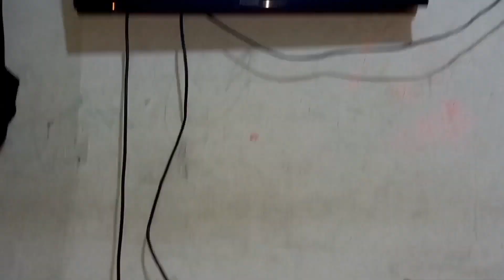PAKE CARA INI || SET TOP BOX BISA AWET SELAMANYA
cara agar set top box bisa awet selamanya

  jika set top box rusak atau mati kalian tidak perlu hawatir karna di video ini saya akan berikan solusi yg terbaik

 cara memperbaiki set top box mati total